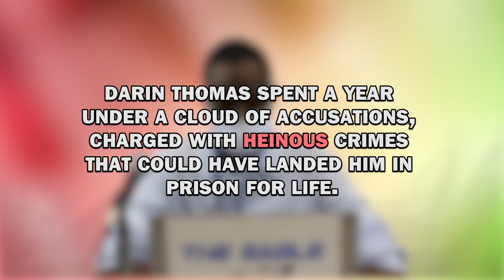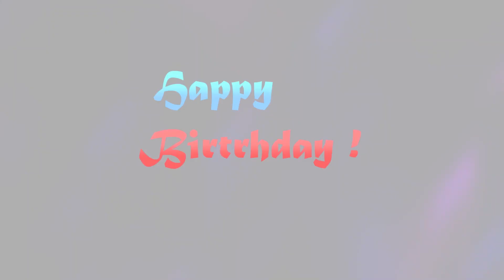ETV - Season 2020-2021 -Ep 19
uhhhhhhh